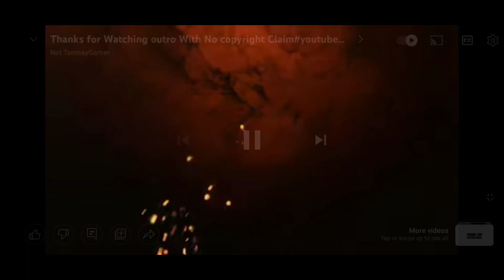Poush parbon 2023//Makar sankranti//pitha recipe@KeyaMondal1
পৌষ সংক্রান্তি//sabai mile pithe-puli utsov palon korlam